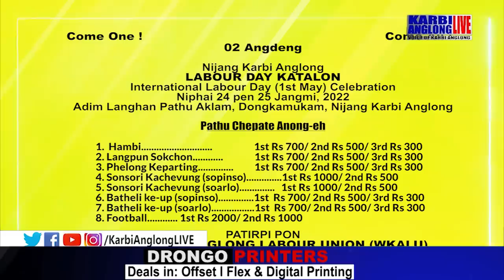KAL Adap Abirta, 25 April 2022